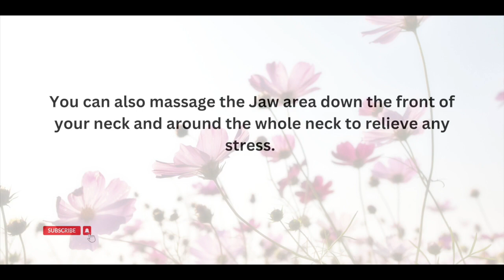DAY 3 of the Meditation, Breathwork, & Pranayama Series - Kriyas, Present Moment & Opening Our Heart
DAY 3 of the Meditation, Breathwork, Kriyas & Pranayama Series -
This pranayama meditation practice guides listeners through various breathing techniques and meditation to promote relaxation, stillness, and inner awareness. The practice begins with an introduction and preparation, followed by the practice of Java Bandha, which involves stretching the tongue and releasing tension in the jaw. The next chapter focuses on breathing into the belly to promote the flow of energy in the body. The practice then moves into creating space and relaxation, embracing emotions with love, and deepening the breath and movement. The chapters continue with the introduction and practice of Ujjayi and Sitkari Pranayama, followed by relaxation and stillness. The practice concludes with meditation, body awareness, and the release of stored emotions. The final chapters explore returning to the present moment, finding joy and abundance, and being kind to ourselves. The practice ends with the Shanti Mantra and a final relaxation.

Takeaways

- - Practicing pranayama and meditation can promote relaxation, stillness, and inner awareness.
- - Breathing into the belly can help promote the flow of energy in the body.
- - Embracing emotions with love can help release stored emotions and promote emotional well-being.
- - Returning to the present moment and finding joy and abundance can bring peace and happiness into everyday life.

Balance your inner being on this 7-Day Self Exploration. Everyone is welcome and loved, we will be diving deep into our consciousness, opening our hearts, resting our minds, and finding comfort within. Be the change you wish to see in this world, it all starts with you!

Many blessings.
Sending love,
Rachael Iris

- Chapters
00:00 Introduction and Preparation
01:11 Practice of Java Bandha
03:01 Breathing into the Belly
04:06 Creating Space and Relaxation
05:12 Embracing Emotions with Love
06:45 Deepening the Breath and Movement
07:26 Introduction to Ujjayi Pranayama
08:38 Practice of Ujjayi Pranayama
10:44 Sitali Pranayama
11:23 Practice of Sitali Pranayama
12:46 Relaxation and Stillness
13:07 Meditation and Body Awareness
14:44 Feeling the Peaceful Breath
15:38 Releasing Stored Emotions
17:24 Returning to the Present Moment
18:18 Finding Joy and Abundance
20:25 Being Kind to Ourselves
29:18 Ending the Practice with Shanti Mantra
30:58 Conclusion and Final Relaxation

🔴These videos are not intended to be exchanged for professional medical or counseling guidance. Remember if you suffer from a physical or mental illness, please always seek professional help.

Sending love,
Rachael Iris